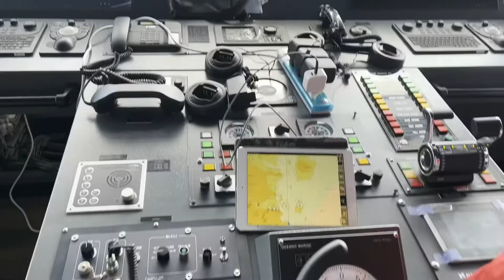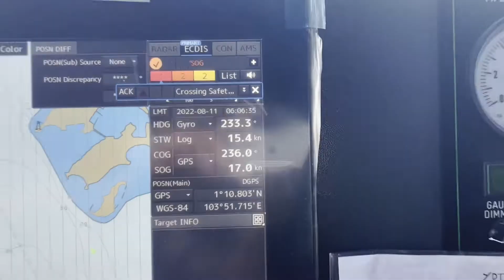Sea Trial of KMP Bahtera Nusantara 03, the 200 Lane Meters Ro-Ro Passenger Ferry, Riau Archipelago